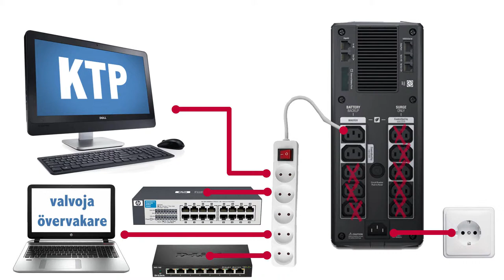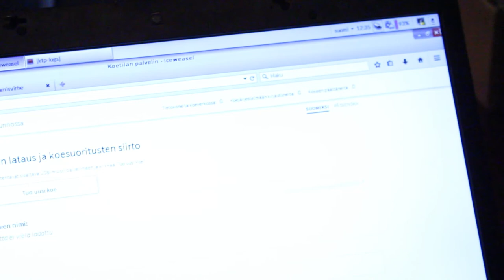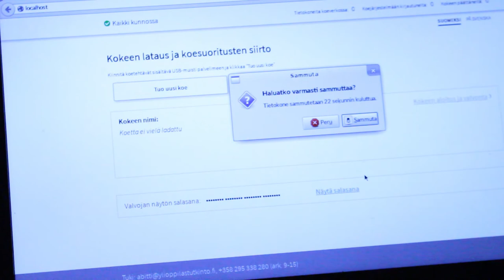Abitti och reservströmkälla (UPS)